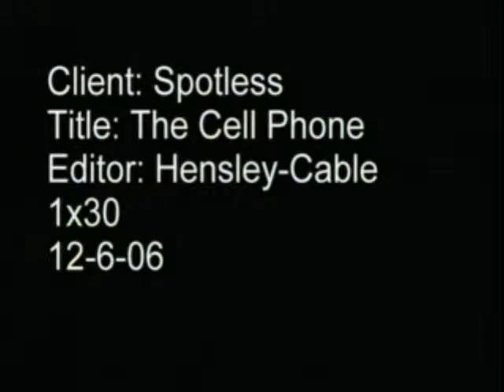spotless driller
Spotless Driller and Spotless Cell Phone commercials